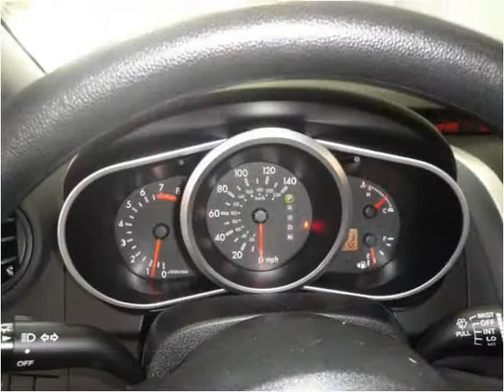2008 Mazda CX-7 Used Cars Huntsville AL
This 2008 Mazda CX-7 is available from Jerry Damson Honda of Huntsville.